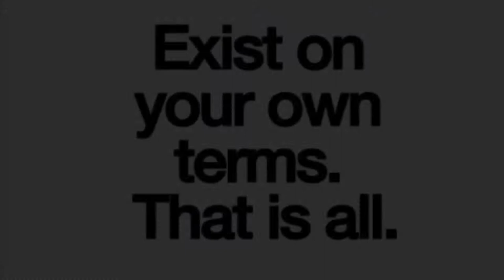You’re Covered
Operator, we have an emergency.
I got a live one that doesn’t know about the Black lifeline.

Operator:
We got all units on it.
Stay calm.

Black people are resourceful and we show it everywhere we go. On today’s adventure, we’re having a little chat. Bump that! A full dissertation on plastic bags and its purpose plus application. Yep. Class is in session!

Without further adieu,

With Love,
LW